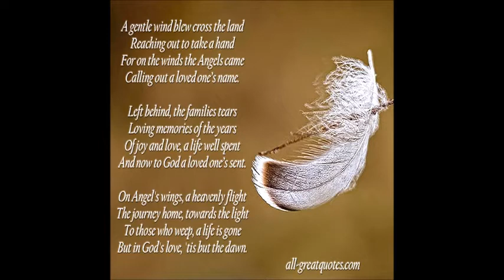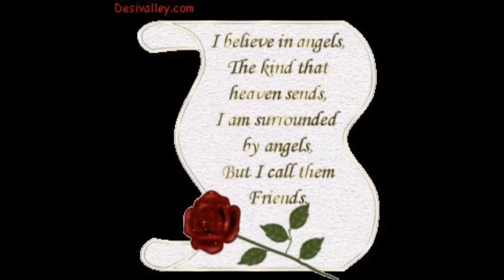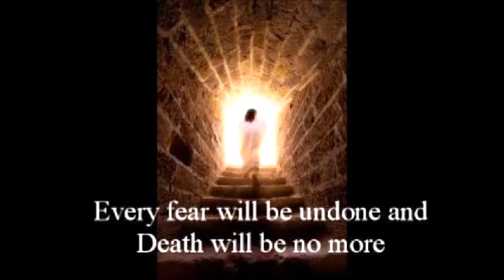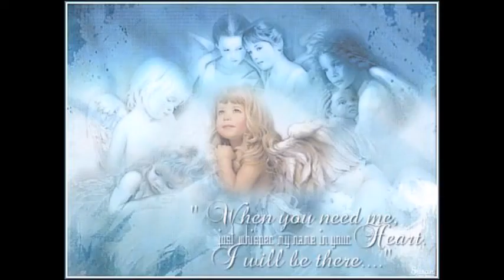Songs of the Angels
Believe in Angels. They are our constant companion sent by God to help us in this life so that we may gain eternal life.